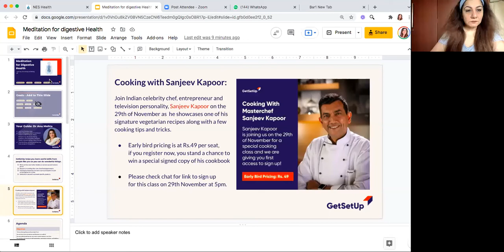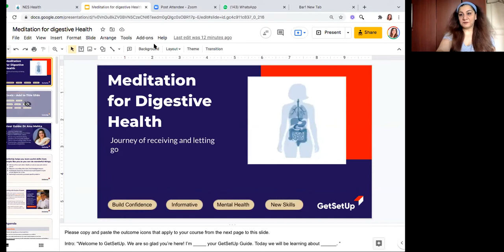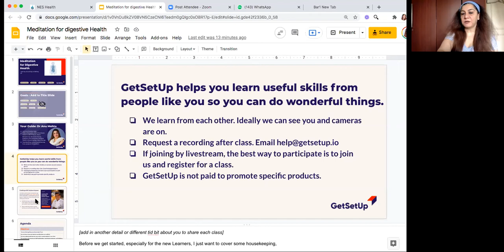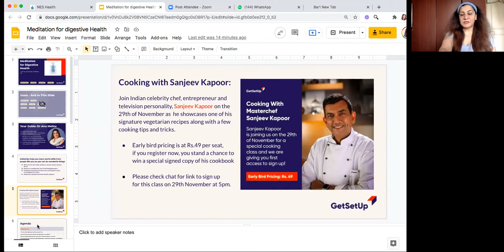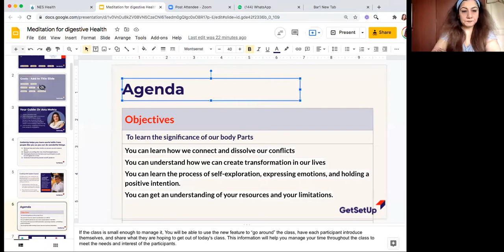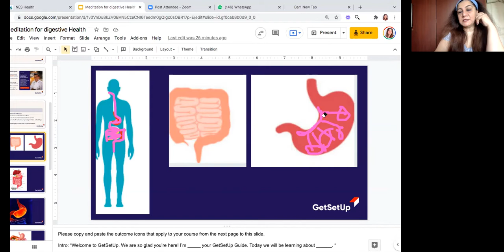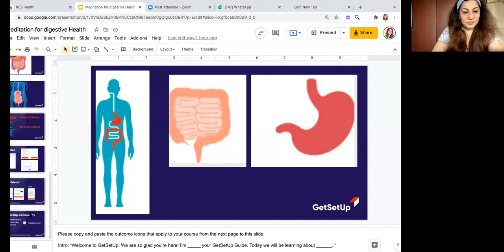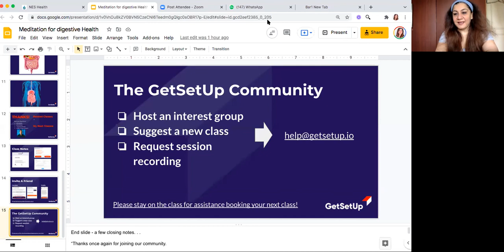Meditation For Digestive Health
Does poor digestion impact you every day? Are you looking for a way to relax your digestive system? This digestive meditation can help you to find symptom relief and an improved sense of well-being.

Living with digestive issues impacts everyday life including not being able to sleep properly, chronic pain, fatigue, irritability, negative moods, and bloating. Having a healthy gut is the foundation of everything else in your body. Learning to relax your stomach will benefit not only your digestive system but will have a knock-on effect in other areas of your life.

Understand mindful eating
Apply meditative techniques to improve gut health
Explore the concept of Food for Thought